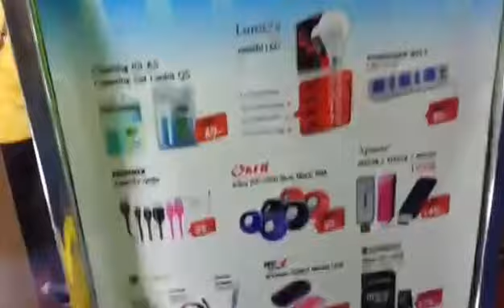A6 ศูนย์แสดงสินค้าและการประชุม อิมแพ็ค เมืองทองธานี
A6 อิมแพ็ค เมืองทองธานี
สถานที่จัดกิจกรรม ศูนย์แสดงสินค้าและการประชุม อิมแพ็ค เมืองทองธานี (อังกฤษ: IMPACT Exhibition and Convention Center) เป็นศูนย์จัดแสดงสินค้าและการประชุมในเขตเทศบาลนครปากเกร็ด จังหวัดนนทบุรี ตั้งอยู่ภายในพื้นที่ของเมืองทองธานี โดยในแต่ละปีจะมีการจัดงานอีเวนท์ต่างๆ มากกว่า 400 งาน และมีผู้เยี่ยมชมมากกว่า 15 ล้านรายต่อปี
ศูนย์แสดงสินค้าและการประชุม อิมแพ็ค เมืองทองธานี เป็นศูนย์จัดแสดงสินค้าและการประชุมในเขตเทศบาลนครปากเกร็ด จังหวัดนนทบุรี ตั้งอยู่ภายในพื้นที่ของเมืองทองธานี โดยในแต่ละปีจะมีการจัดงานอีเวนท์ต่างๆ มากกว่า 400 งาน และมีผู้เยี่ยมชมมากกว่า 15 ... วิกิพีเดีย
ที่อยู่: 10 อาคารบางกอกแลนด์ ถนน ป๊อปปูล่า ตำบล บ้านใหม่ อำเภอ ปากเกร็ด นนทบุรี 11120